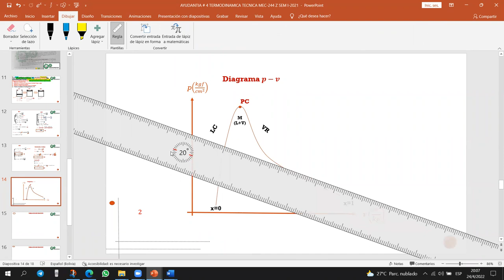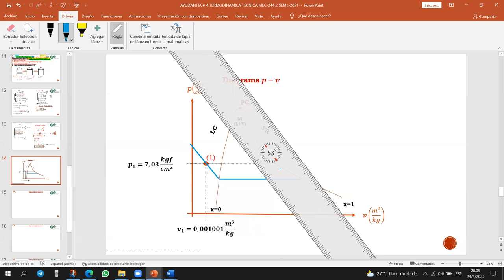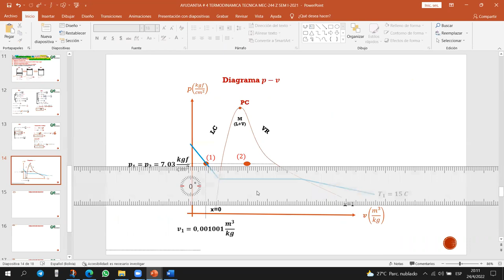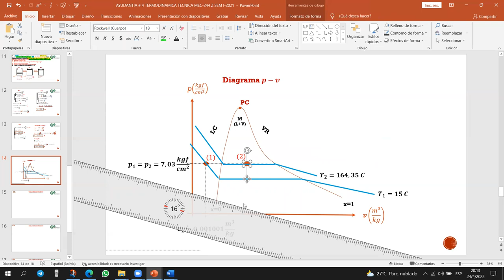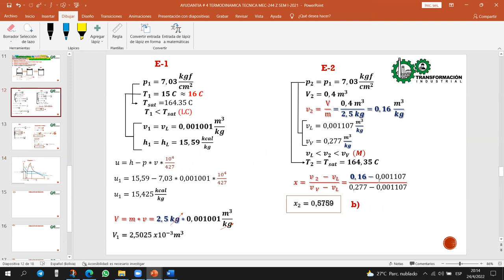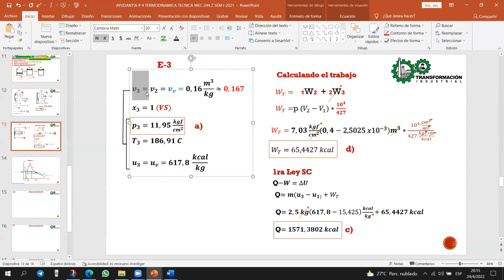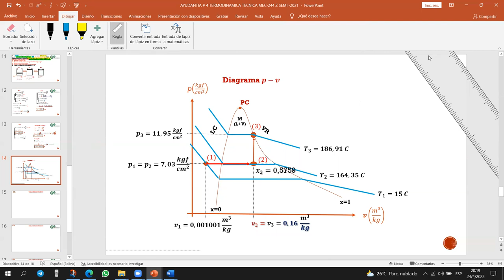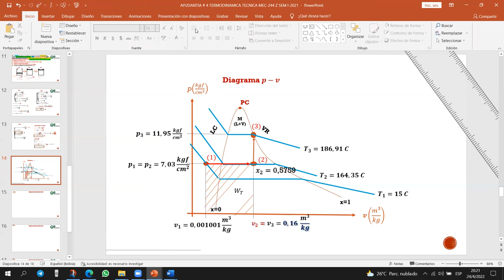AYUD. # 4 DIAGRAMA P-v MEC-244 "Z"